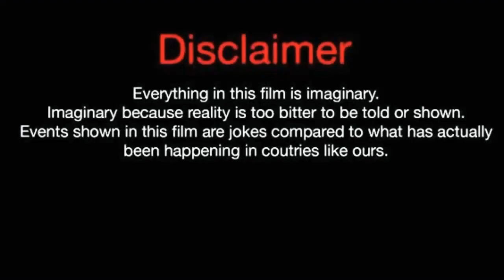Vy Qwaint (Chad Wild Clay) Biography, Lifestyle, Net Worth, Facts, Age,& More |Crazy Biography